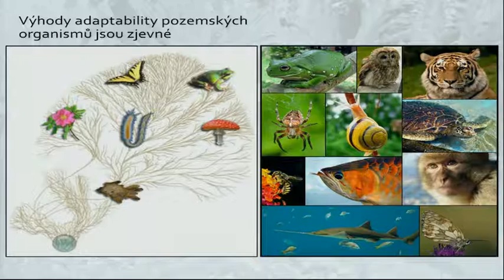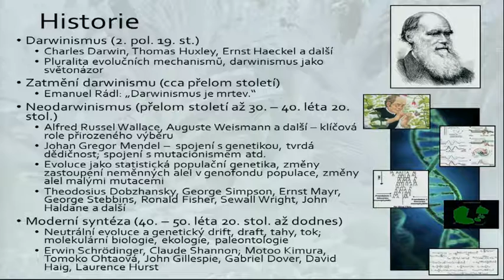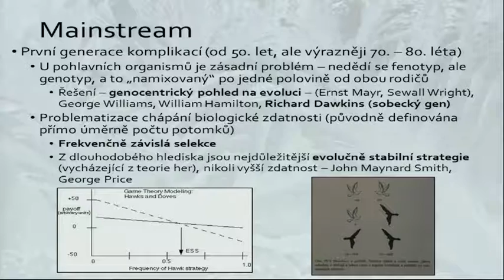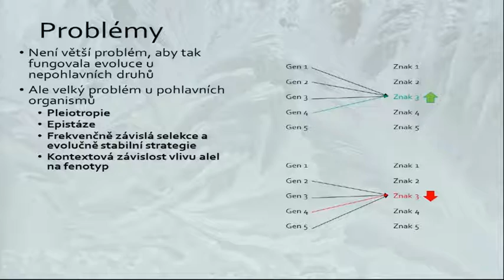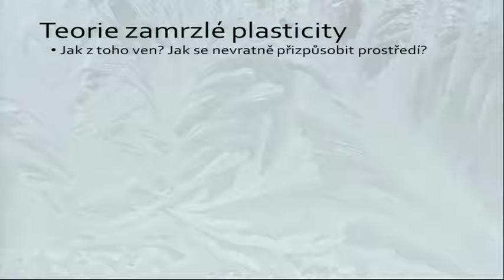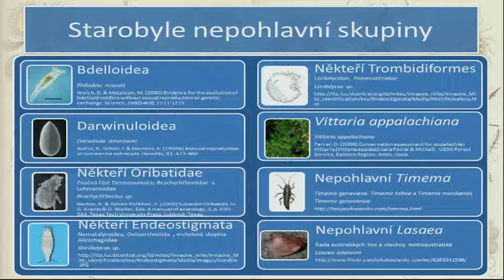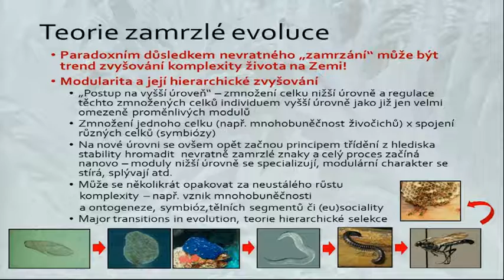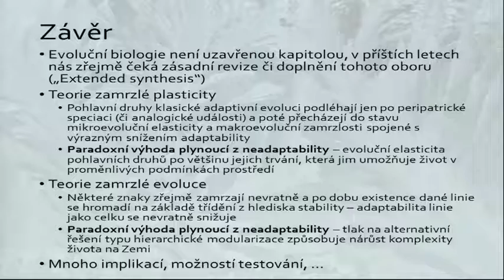Nečtiny 2015 // Jan Toman: Teorie zamrzlé plasticity a zamrzlé evoluce: paradoxy neadaptability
Záznam z 16. Výjezdního interdisciplinárního semináře pořádaného 19. až 22. ledna 2015 v Nečtinech.